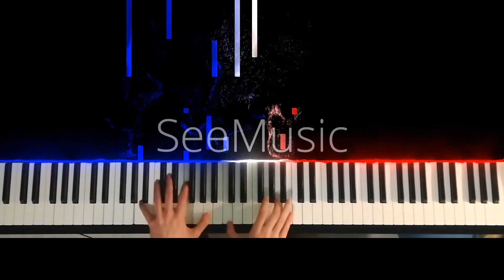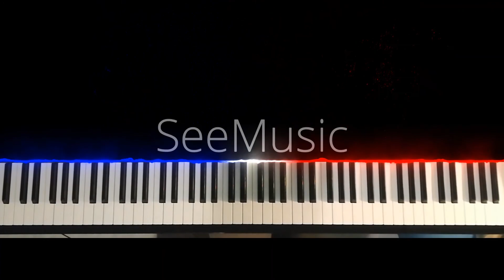I Dreamed a Dream - Les Miserables (Piano Cover)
Hi everyone,
this is my piano cover of a beautiful song taken from "Les Miserables" musical written by Claude-Michel Schönberg